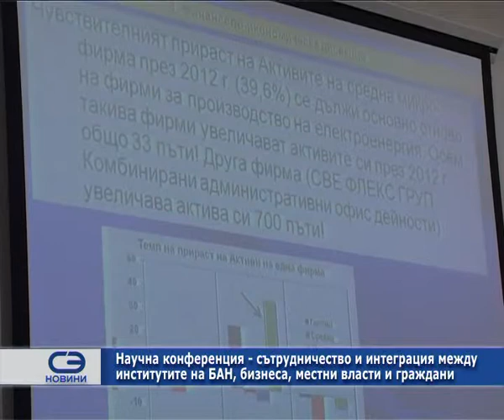Сътрудничество и интеграция между институтите на БАН, бизнеса, местни власти и граждани